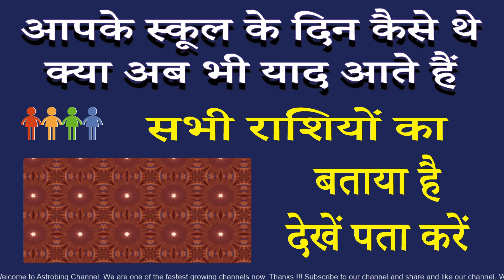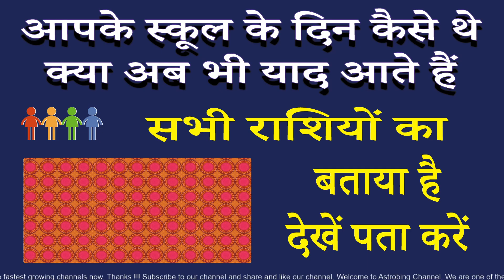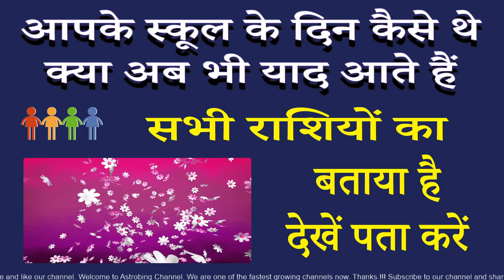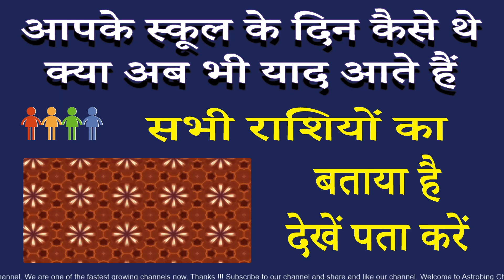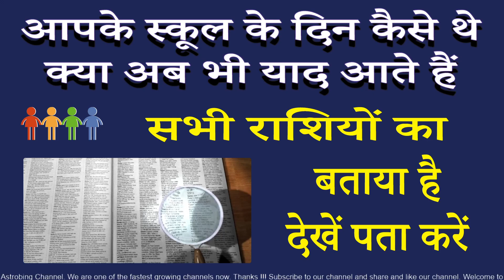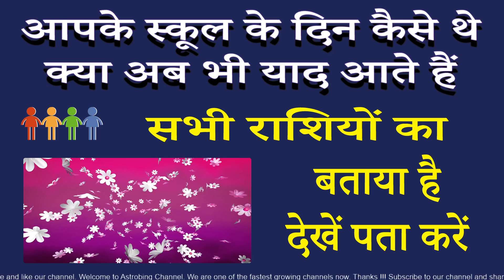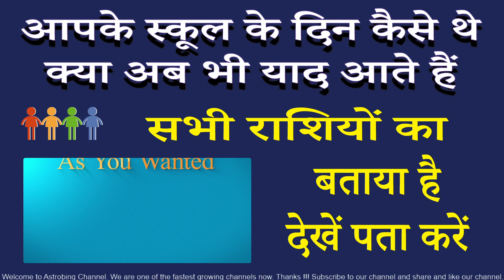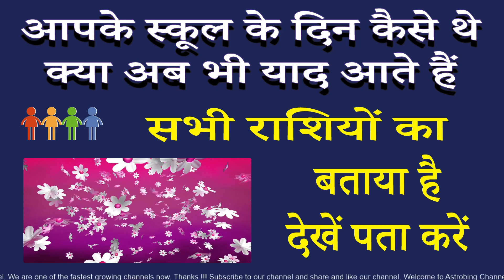आपके स्कूल के दिन कैसे थे। याद आते हैं पुराने दिन | AstroBing